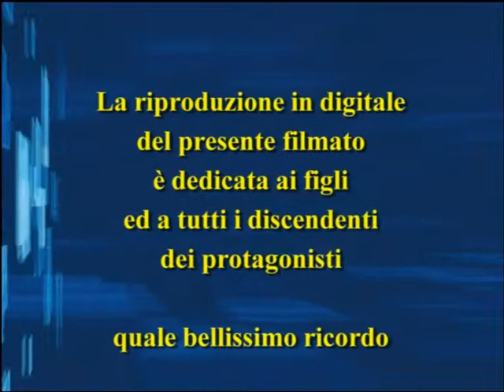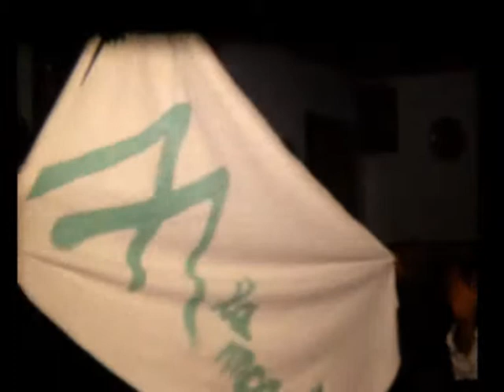1322.- Manzano - arte e spettacolo - amici miei.1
gruppo di parenti ed amici che fanno periodiche feste nella taverna delle loro abitazioni. Il convivio è allietato da una piccola rappresentazione teatrale dei partecipanti denominata Amici miei.
Ricordi coniugali di benito da parte di ti Tisian